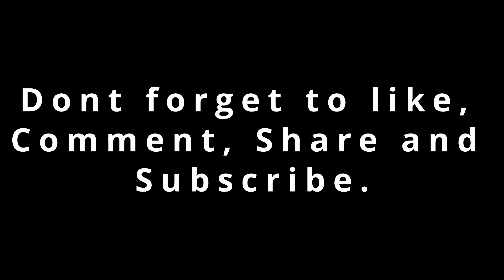Combat Dan's first grenade